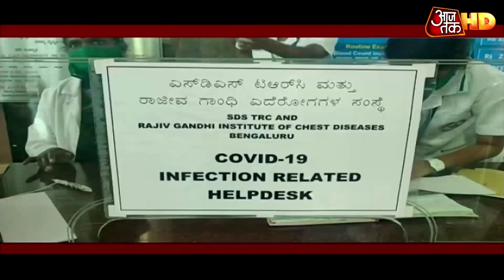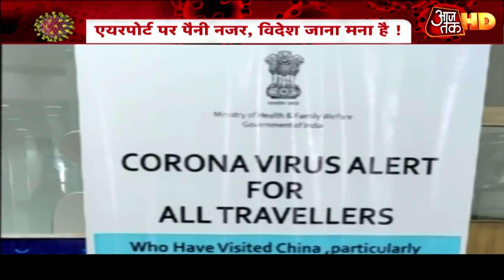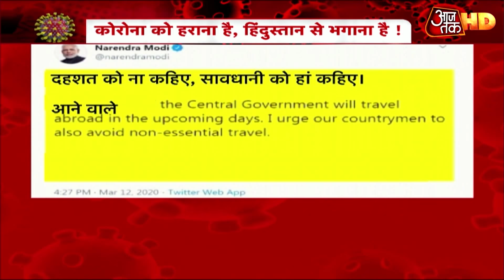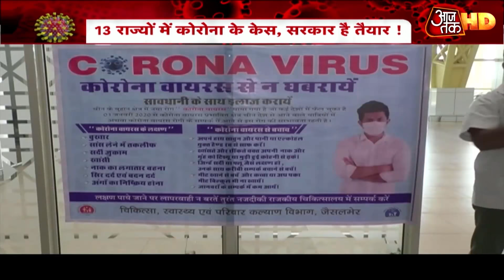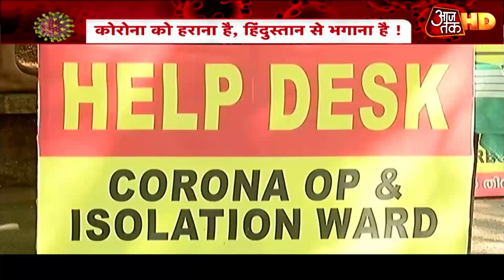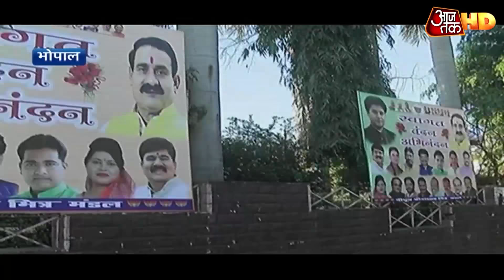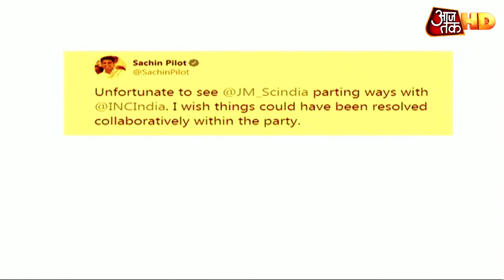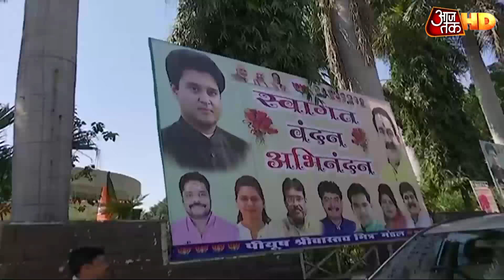Corona से थमी देश की रफ्तार, School-college बंद, सरकारी कामकाज पर असर, Share Market पर संकट के बादल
कोरोना ने पूरे देश में कोहराम मचा रखा है. कोरोना के मामले लगातार बढ़ते जा रहे हैं. पिछले 24 घंटे के अंदर कोरोना के 15 मरीज सामने आ चुके हैं और आंकड़ा 75 तक पहुंच गया है. वहीं भारत में कोरोना ने एक शख्स की जान भी ले ली. देखें वीडियो.